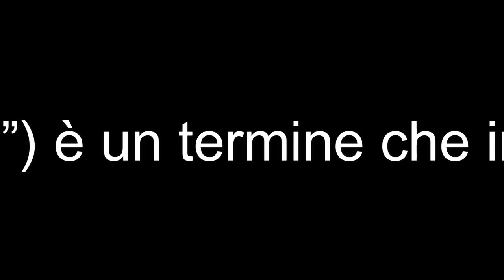RICETTA DEL CAVOLO rosso MARINATO ricetta del cavolo rosso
Cavolo Rosso marinato
QUI TROVI LE COSE CHE USO
ricette rapanello
Cavolo rosso marinato
cavolo rosso
aceto
sale

olive capperi
acciughe prezzemolo
cipolla cetriolini
olio extra vergine
pepe

Togliere le foglie esterne del cavolo e tagliarlo molto sottile, togliere la radice.
per tagliarlo sottile puoi usare una affettatrice o una mandolina.
condire con sale e aceto, 2 cucchiai per mezzo cavolo. mischiare bene e lasciare 2 ore a marinare a temperatura ambiente.
Condire poi il cavolo marinato con ingredienti a piacere, tassativa la cipolla, meno di metà cipolla, poi mettete quello che volete, tra: cetriolini, capperi acciughe olive prezzemolo, pepe.
Servire come antipasto o come contorno oppure dentro ad insalatone, pokè, ecc.